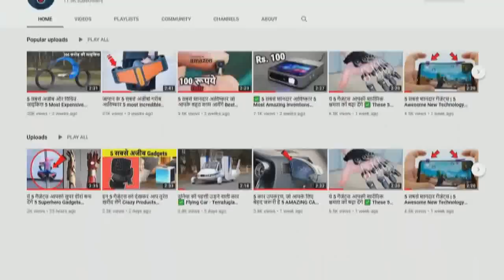ये है दुनिया की 5 सबसे स्मार्ट मशीनें 5 Worlds Smartest Farming Technology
This technologies that will make farming smarter and more productive. advanced automation to help farmers work more efficiently while also gathering data to make more informed decisions and increase future machine intelligence.